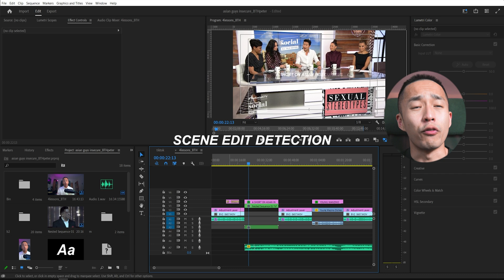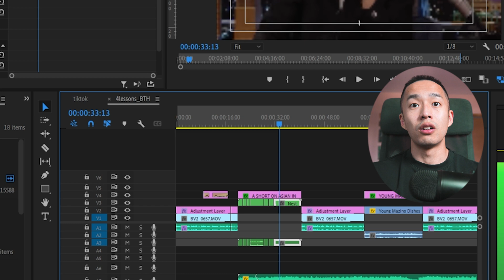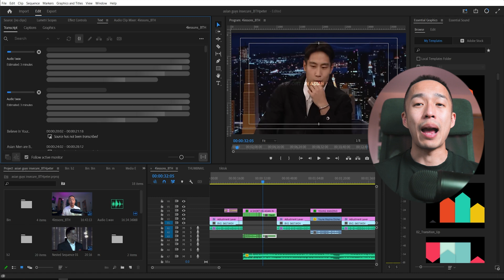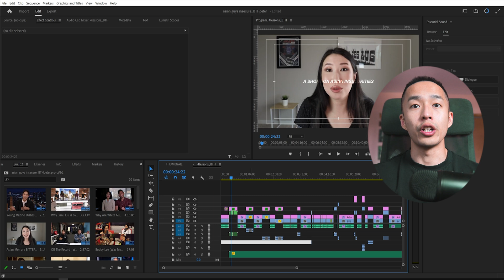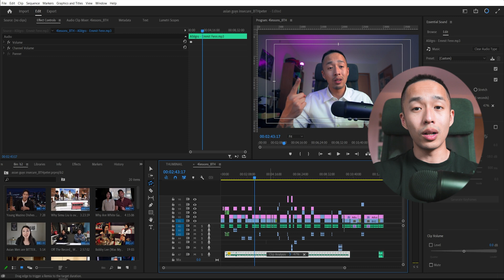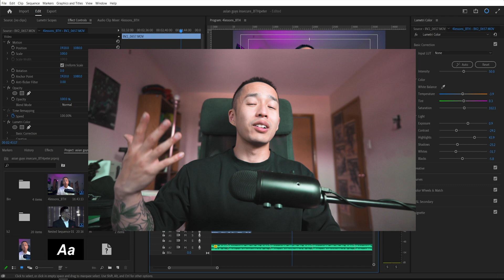5 AI video editing tools you better know in Premiere Pro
Here are 5 AI powered video editing tools that are already in Premiere Pro that I believe every video editor should know.

0:00 Introduction
0:30 Tool 1
1:14 Tool 2
2:12 Tool 3
2:53 Tool 4
4:02 Tool 5